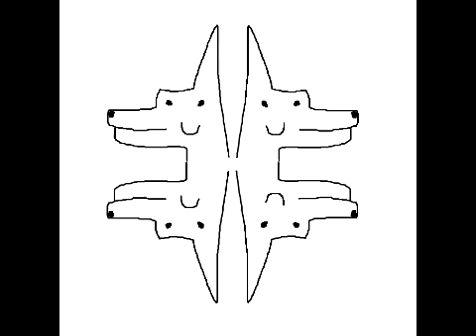Producción musical hogareña - Vol. 3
Nadie lo pidió pero aquí está:
-Música para plantas:
1. Corto y Preciso 00:05
2. El Ficus 18:28

-Música para perros:
3. La Canción del Áragon 00:42
4. Seguidilla Retriever 03:51
5. El Ataque de los Perros Locos 02:56
6. Medley Canino: La Canción de Fetuchino/Orejas/Un Fetuchino en mi Casa/La Canción del Áragon (Reprise)/Do the Duri duri/Variaciones de la Canción de Fetuchino/La Mini Minosca y el Golden Retriever  02:48
 7. Cuando los Perros mean las Plantas 04:57